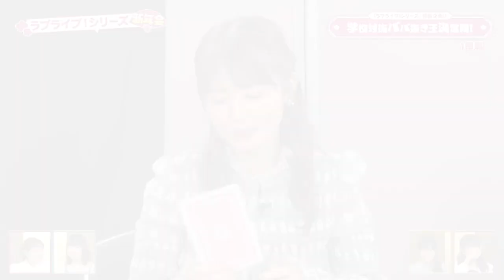【Liella!】大熊和奏さん、先輩を盛大にイジってしまう【逢田さん】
スクフェスシリーズ感謝祭2023
Aqours＆Liella!とスクフェス2で盛り上がろう！ステージ(2023)より

出演：逢田梨香子(桜内梨子役)
　　　鈴木愛奈(小原鞠莉役)
　　　大熊和奏(若菜四季役)
　　　鈴原希実(桜小路きな子役)